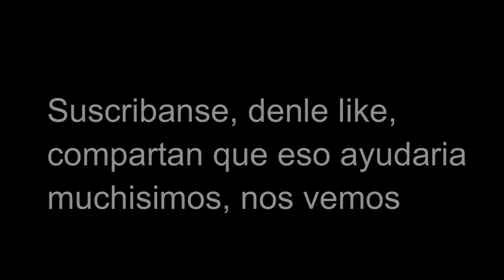wtf yo jugando Bedwars en Hypixel - Minecraft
Mi compu se puso de buenas

Bueno, Adiós...